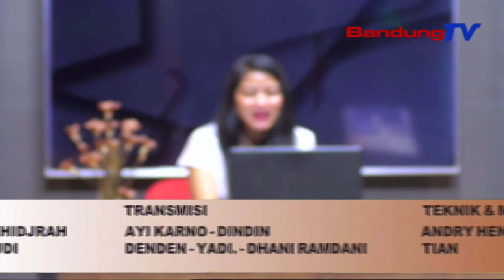Dialog Jabar Terkini - Korupsi Bupati KBB